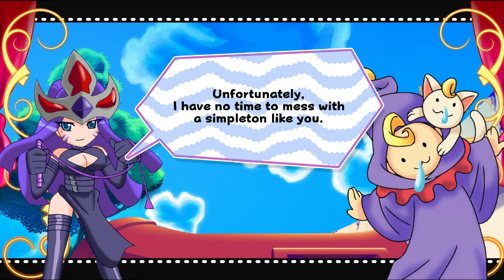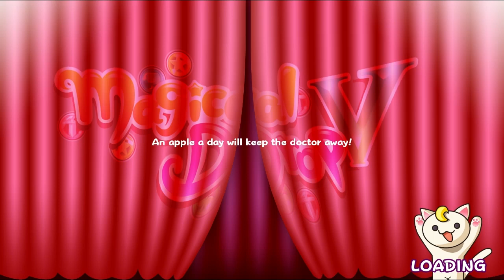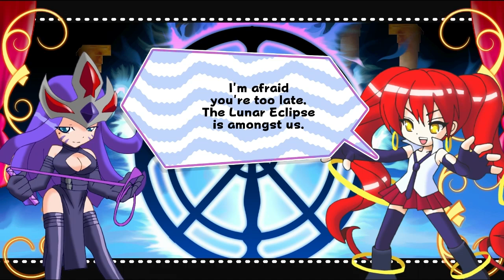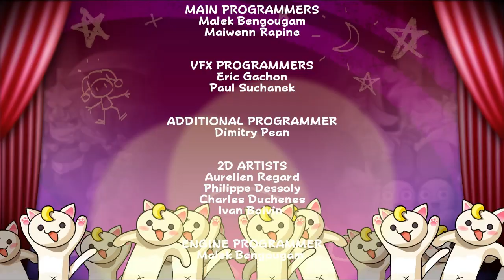Let's Try Magical Drop V [2] Insane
Let's try is a new method of doing Let's Plays, where I take a look at a game somewhat blind, unsure of what I'll be getting myself into. As such I can't guarantee I'll finish the game, but I'll get as far as I can.

Magical Drop V is the most recent in the Magical Drop series, a series that I enjoy quite a bit, and though the presentation is not as good as it could be, the gameplay is still very solid, and Golgoth, the studio that developed the game, is currently working with the community to improve the game as much as possible. They've even got a patch coming in the next few days that's intended to fix pretty much every issue I've mentioned here.